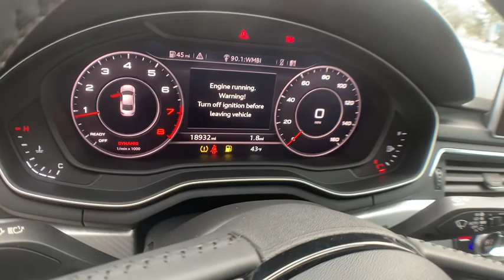2018 Audi A5 Coupe Milwaukee, WI, Kenosha, WI, Northbrook, Schaumburg, Arlington Heights, IL 6155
Black  2018 Audi A5 Coupe available in Chicago, Illinois at Lux Cars Chicago. Servicing the Milwaukee, WI, Kenosha, WI, Northbrook, Schaumburg, Arlington Heights, IL area.
2018 Audi A5 Coupe Premium Plus S-Line Sport Nav 6-Speed Manual Quattro - Stock#: 6155 - VIN#: WAU8NAF58JA008384

ONE OWNER SUPER CLEAN 2018 AUDI A5 COUPE 2.0T QUATTRO AWD! 6-SPEED MANUAL TRANSMISSION! PREMIUM PLUS PACKAGE! NAVIGATION PACKAGE! S LINE SPORT PACKAGE! NAVIGATION SYSTEM & BACK UP CAMERA! AUDI VIRTUAL COCKPIT! AUDI SIDE ASSIST WITH PRE SENSE REAR! PARKING SYSTEM PLUS! POWER PANORAMIC MOONROOF! HEATED LEATHER SPORT SEATS! AUDI ADVANCED KEY! BANG & OLUFSEN SOUND SYSTEM WITH 3D SOUND! SATELLITE RADIO! HD RADIO! BLUETOOTH AUDIO STREAMING! FULL LED HEADLIGHTS! AUDI DRIVE SELECT! SPORT SUSPENSION! S-LINE EXTERIOR BODY STYLING! HEATED POWER FOLDING AUTO DIMMING MIRRORS! LED INTERIOR LIGHTING! 20 INCH ALLOY WHEELS! NO ACCIDENTS! NO STORIES! CARFAX CERTIFIED! READY FOR THE ROAD! We have one of the strongest finance departments in the region to assist you in getting your dream car today! We offer a full spectrum of the finest extended warranties on the market today! We have our own 3~bay ASE certified and AAA approved service facility to help our clients service and maintain their vehicles. We want you to not just drive away happy, but stay happy with your car as long as you own it!
Radio: Audi Sound System -inc: 10 speakers, 6-channel amplifier, 180 watts, USB Audi music interface, Audi smartphone interface (Android Auto and Apple CarPlay), Bluetooth preparation for mobile phone and HD radio technology,Window Grid Diversity Antenna,2 LCD Monitors In The Front,Streaming Audio,Radio w/Seek-Scan, Clock, Speed Compensated Volume Control, Steering Wheel Controls and Radio Data System,Audio Theft Deterrent,Express Open/Close Tilting Glass 1st Row Sunroof w/Sunshade,Galvanized Steel/Aluminum Panels,Speed Sensitive Rain Detecting Variable Intermittent Wipers,Trunk Rear Cargo Access,Compact Spare Tire Mounted Inside Under Cargo,Body-Colored Front Bumper w/Chrome Bumper Insert,Clearcoat Paint,LED Brakelights,Aluminum Wheels w/Machined w/Painted Accents Accents,Body-Colored Rear Bumper,Tires: P245/40R18 93H AS,Light Tinted Glass,Wheels: 18 x 8.5 10-Spoke-Dynamic-Design,Front Fog Lamps,Chrome Door Handles,Steel Spare Wheel,Chrome Grille,Body-Colored Side Mirrors w/Turn Signal Indicator,Fixed Rear Window w/Defroster,Programmable Daytime Running Auto-Leveling Headlamps w/Delay-Off,Aluminum Side Windows Trim and Black Front Windshield Trim,Perimeter/Approach Lights,Immobilizer III Engine Immobilizer,Driver And Passenger Visor Vanity Mirrors w/Driver And Passenger Illumination,Front And Rear Map Lights,Fixed Rear Windows,Redundant Digital Speedometer,Power Door Locks w/Autolock Feature,Full Floor Console w/Covered Storage, Mini Overhead Console w/Storage and 3 12V DC Power Outlets,Remote Releases -Inc: Power Cargo Access,Power Fuel Flap Locking Type,3 12V DC Power Outlets,Leather Steering Wheel,Leatherette Door Trim Insert,Sliding Front Center Armrest and Rear Center Armrest w/Storage,40-20-40 Folding Bucket Front Facing Fold Forward Seatback Rear Seat,Dual Zone Front Automatic Air Conditioning,Rear Cupholder,8-Way Passenger Seat -inc: Power Rear Seat Easy Entry,Interior Trim -inc: Aluminum Instrument Panel Insert, Aluminum Door Panel Insert, Aluminum Console Insert and Piano Black/Chrome Interior Accents,Full Cloth Headliner,Manual Tilt/Telescoping Steering Column,Outside Temp Gauge,Power Anti-Whiplash Adjustable Front Head Restraints and Manual Adjustable Rear Head Restraints,Leather/Metal-Look Gear Shift Knob,Air Filtration,Driver Foot Rest,Leather Seating Surfaces,Cargo Space Lights,Carpet Floor Trim and Carpet Trunk Lid/Rear Cargo Door Trim,Compass,Heated Front Seats,Gauges -inc: Speedometer, Odometer, Engine Coolant Temp, Tachometer, Oil Level, Trip Odometer and Trip Computer,Front Cupholder,Delayed Accessory Power,Refrigerated/Cooled Box Located In The Glovebox, Driver And Passenger Door Bins,Rear HVAC w/Separate Controls,8-Way Driver Seat -inc: Power Rear Seat Easy Entry,Valet Function,HVAC -inc: Underseat Ducts and Console Ducts,Front Bucket Seats -inc: 10-way power front seats and 4-way power lumbar for driver,Power 1st Row Windows w/Driver And Passenger 1-Touch Up/Down,Illuminated Locking Glove Box,Remote Keyless Entry w/Integrated Key Transmitter, 2 Door Curb/Courtesy, Illuminated Entry and Panic Button,Analog Display,Full Carpet Floor Covering -inc: Carpet F